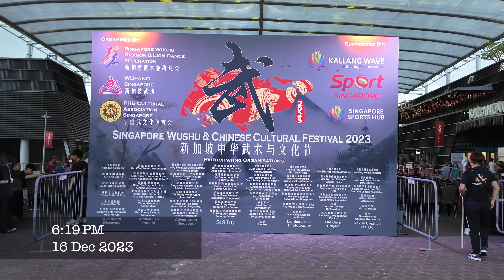(4k Sub Special) 新加坡中华武术与文化节2023 Singapore WuShu & Chinese Culture Festival 2023 Part 1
Singapore WuShu & Chinese Culture Festival 2023 Part 1 新加坡中华武术与文化节2023

This simple video, we will visit an event at Kallang Sports Hub, WuShu & Chinese Culture Festival 2023. WuShu & Chinese Culture Festival 2023 is a 3 day event which have lots of performances from various organisations. This video filmed on the 2nd day, 16 Dec 2023, will have Exhibition, WuShu Performance, Traditional Lion Dance, Green Face Lion Dance QiLin Dance & Dragon Dance.
As the video is too long, have made them into two part, this First part that will have amazing WuShu performances and Fighting Match. The Part Two will have Lion Dance, Dragon Dance and other traditional performance. Stay tune, will upload the part 2 Lion Dance, Dragon Dance video soon.
This Is A Demonetized video, due to the music, all support from you all is needed🙏🙏😢.

Time Stamp:
00:00 - Opening
00:15 - Exhibition about Lion & Dragon Dance
01:36 - First Performance
07:32 - Opening ceremony by Guest Of Honor
08:24 - Performance by Guang Wu Club
27:32 - Performance by Martial House
39:35 - Performance by Koon San Athletic Association